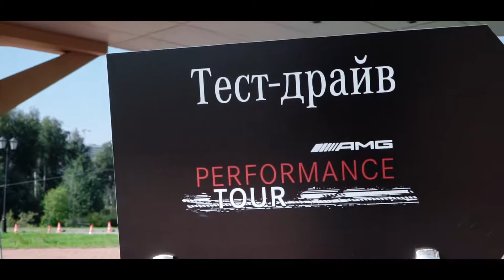Mercedes-Benz AMG Perfomance tour Екатеринбург